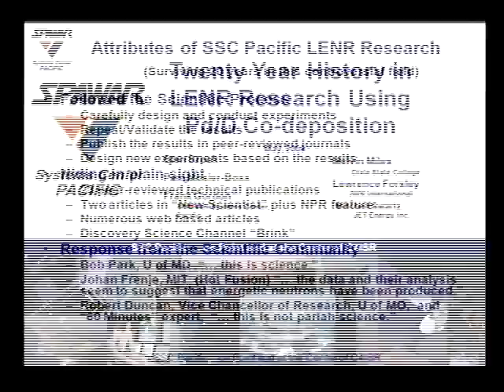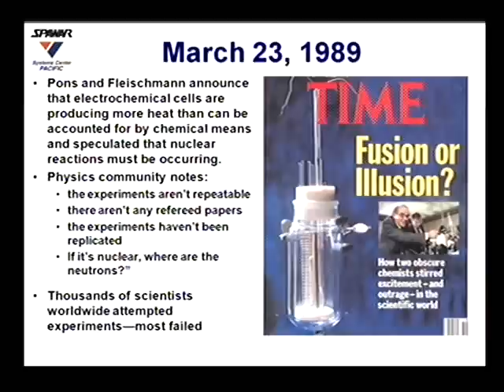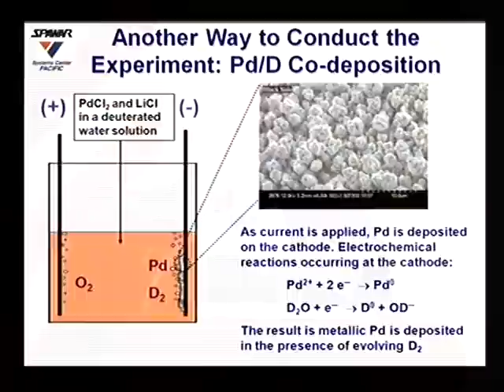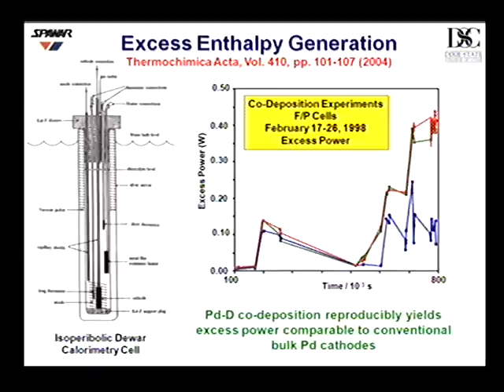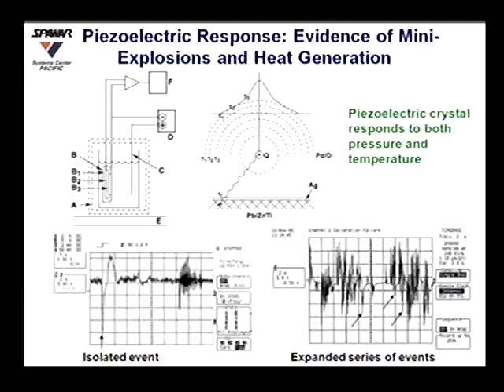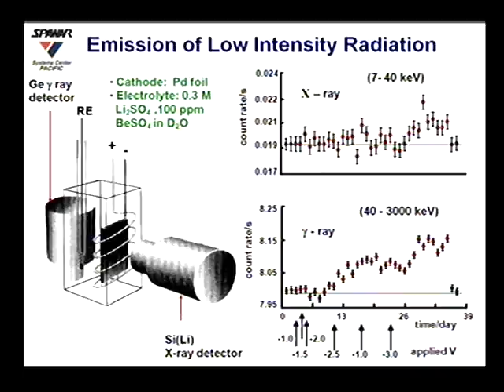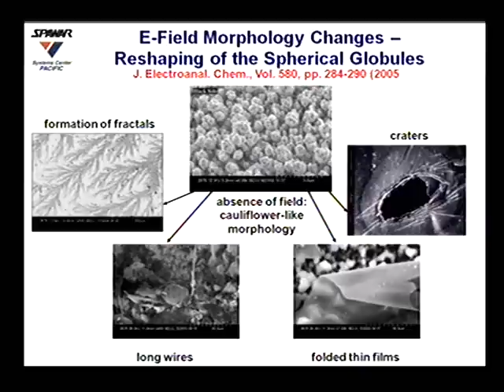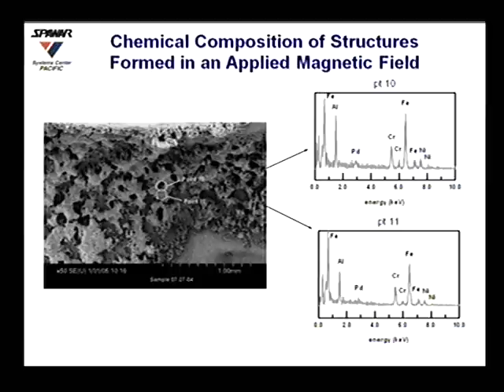2009 - University of Missouri LENR Seminar - Dr. Frank Gordon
University of Missouri LENR Seminar - Dr. Frank Gordon